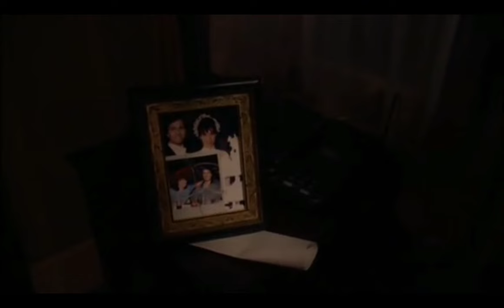10 Actors Who Died Suddenly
Some of Hollywood’s most memorable performances were given by actors who were facing their own mortality. In this video, we take a heartfelt look at 10 actors who delivered iconic roles while knowing they didn’t have much time left. From Chadwick Boseman’s powerful turn in *Ma Rainey’s Black Bottom* to Raul Julia’s final performance in *Street Fighter*, these stories show just how committed these legends were to their craft.

Featuring stars like Heath Ledger, Carrie Fisher, and James Dean, this video explores the emotional and inspiring final roles that left an everlasting mark on cinema. Watch to see how these actors turned their last moments on screen into something truly unforgettable.

 - Intro

 - Raul Julia (*Street Fighter*)

 - Oliver Reed (*Gladiator*)

 - Heath Ledger (*The Imaginarium of Doctor Parnassus*)

 - Chadwick Boseman (*Ma Rainey’s Black Bottom*)

 - Paul Walker (*Furious 7*)

 - Bruce Lee (*Enter the Dragon*)

 - Carrie Fisher (*Star Wars: The Last Jedi*)

 - Richard Harris (*Harry Potter and the Chamber of Secrets*)

 - John Ritter (*8 Simple Rules*)

 - James Dean (*Giant*)

 - Final Thoughts and Outro